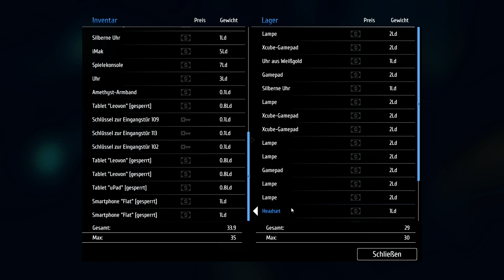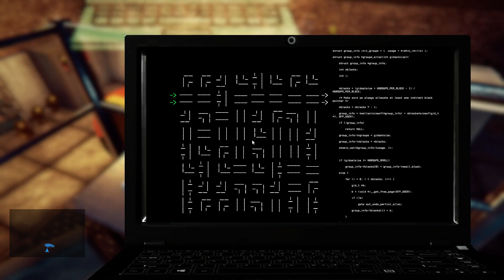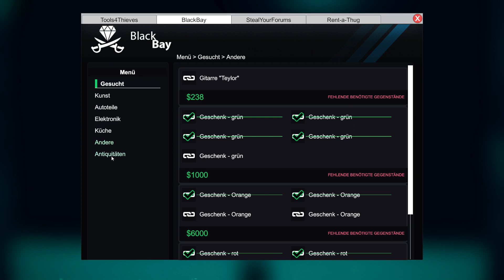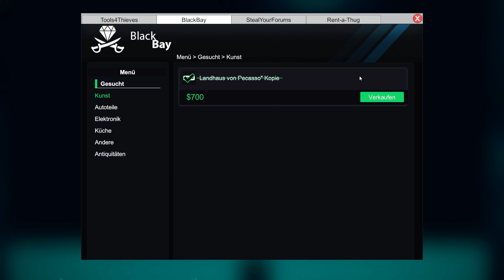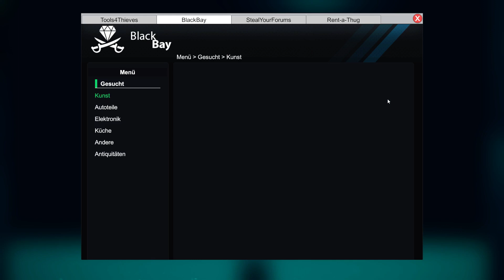Thief Simulator #065 ► Erfolgreicher Abschluss ◄ Deutsch / German Gameplay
Thief Simulator

Eine von Noble Muffins entwickelte Diebessimulation angezockt und vorgestellt von Run

BESCHREIBUNG:

Sei ein echter Dieb. Treibe dein Unwesen in frei zugänglichen Vierteln. Beobachte dein Ziel und erlange Informationen, die dir beim Einbruch helfen werden. Nimm die Herausforderung
in den am besten geschützten Häusern an. Kaufe Hi-Tech-Equipment für Einbrüche und lerne neue Tricks. Verkaufe die gestohlenen Gegenstände an Dealer. Mache alles, was ein

INFOS BESCHAFFEN

Ein guter Dieb beobachtet sein Ziel. Was ist drin? Wer lebt dort? Was macht dein Ziel jeden Tag? Finde heraus, wann das Haus leer steht und ob es laute Nachbarn hat. Wähle einen von vielen Wegen, um deinen perfekten Plan zu kreieren. Viele moderne Geräte, die im
Thief Simulator verfügbar sind, könnten dir bei der Beschaffung von Informationen behilflich sein.

SEI SCHNELL

Je schneller, desto besser. Finde und stehle so viele Kostbarkeiten, wie es nur geht. Und zwar so schnell wie möglich. Vergiss nicht, dass es keine unendlich großen Rucksäcke gibt.
Zum richtigen Zeitpunkt musst du einen klaren Kopf bewahren. In jedem Haus findest du eine Menge unnötigen Kram, was dir die Arbeit erschwert. Falls du dir nicht sicher bist, ob du für etwas viel Geld bekommst, wäre es wohl besser, es liegen zu lassen und nach
wirklich wertvollen Gegenständen zu suchen. Und wenn dein Rucksack voller Kram ist, verlierst du nur unnötig Zeit, um wieder Platz zu schaffen für die wahren Dinge, die das Diebesleben ausmachen. Sei vorsichtig, denn einige Sachen könnten die Aufmerksamkeit der Polizei auf dich lenken!

TASCHENLAMPE

Ein echter und erfahrener Dieb erkennt sofort, wo sich wertvolle Gegenstände befinden. Nutze deine Taschenlampe nachts, um alle Gegenstände und Orte, die du dort vermutest, ausfindig zu machen.

DIEBESBEUTE VORBEREITEN

Zerlege geklaute Autos in Einzelteile und verkaufe diese im Internet. Bereite die Handys und Tablets für den Verkauf in Pfandhäusern vor, indem du die Sicherheitssoftware entfernst.

NÜTZLICHE ITEMS

Schau dich um nach nützlichen Gegenständen. Sie werden dir viel Zeit beim Lockpicking oder Hacken sparen. Schlüssel, die am Fenster vergessen worden sind, oder Rechnungen, die in den Müll geworfen wurden. All das wird dein Leben als Dieb so viel einfacher machen, wenngleich vieles davon einfach nur Müll ist…oder doch nicht?!

SEI VORSICHTIG
Sei vorsichtig! In manchen Häusern kannst du auf unerwartete Gäste treffen. Wenn sie dich schnappen sollten, werden sie die Polizei rufen. In diesem Falle solltest du dich verstecken und warten, bis sie dich nicht mehr suchen. Du kannst auch deine Beute liegen lassen…und einfach so schnell wie möglich abhauen

Wenn Dir das Spiel gefällt, bitte unterstütze den Entwickler und kaufe Dir das Spiel im Original.